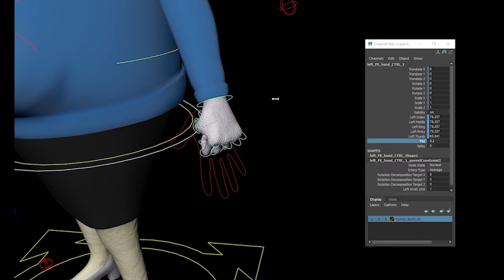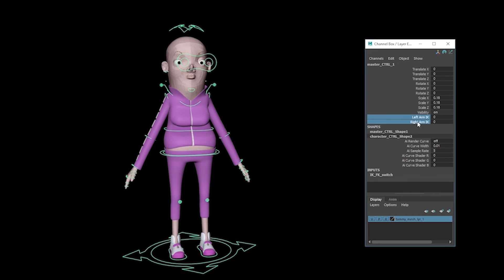Rig Reel - Midnight Freak Train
A demo of the rigs I made for the short film I co-directed for final year of University.